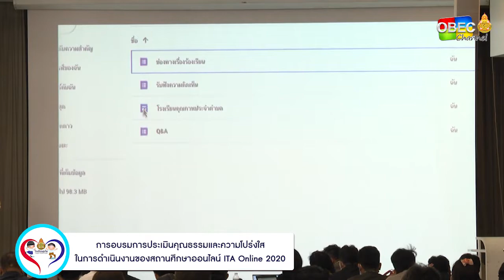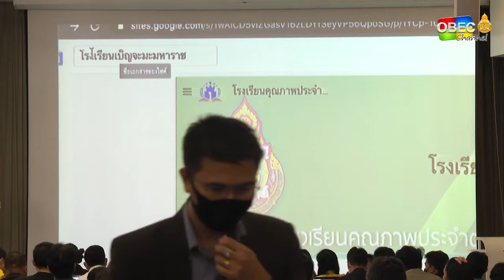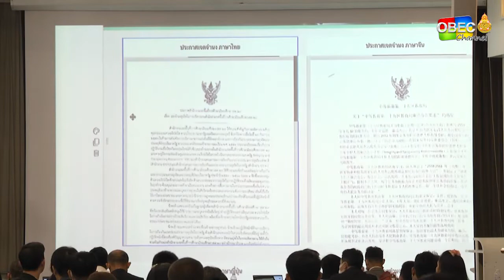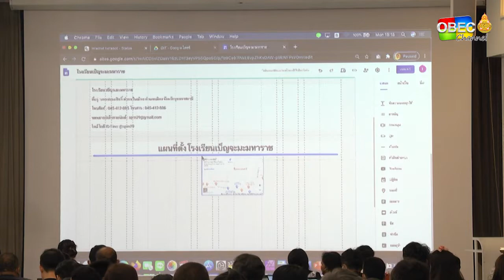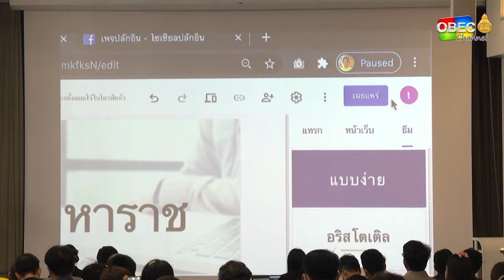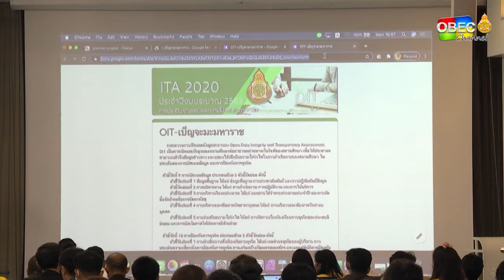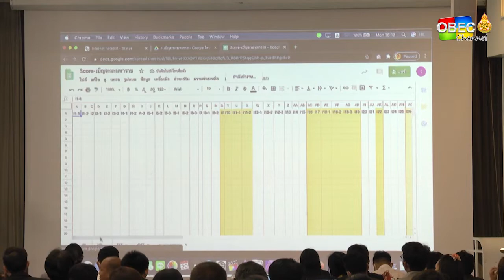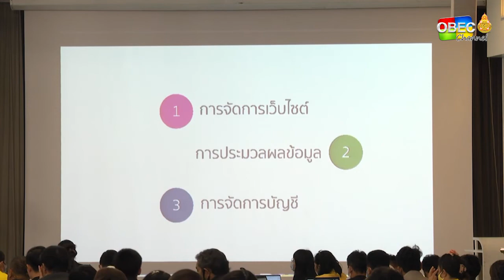(20 ก.ค.63/ช่วงบ่าย) การจัดการเว็บไซต์ การประมวลผลข้อมูล และการจัดการบัญชี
การอบรมเชิงปฏิบัติการประเมินคุณธรรมและความโปร่งใส
ในการดำเนินงานของสถานศึกษาออนไลน์ (ITA Online)
ประจำปีงบประมาณ 2563 รุ่นที่ 2
ระหว่างวันที่ 19-21 กรกฎาคม 2563
ณ โรงเเรมเอวาน่า กรุงเทพฯ